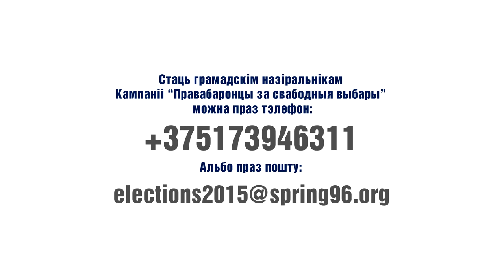Андрэй Хадановіч: Давайце гучна казаць - крадзёж, гучна казаць - няпраўда, гучна казаць - злодзей!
Паэт Андрэй Хадановіч у межах кампаніі "Праваабаронцы за свабодныя выбары" звяртаецца да грамадзянаў з прапановай стаць незалежнымі назіральнікамі на прэзідэнцкіх выбарах
"Давайце гучна казаць кардзёж, гучна казаць няпраўда, гучна казаць злодей!"